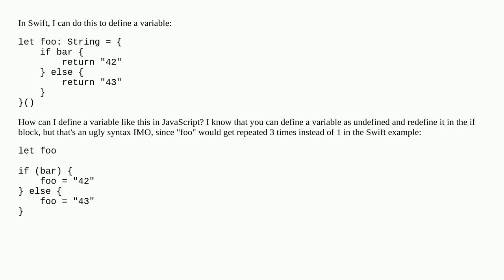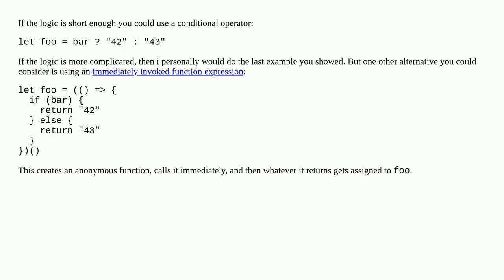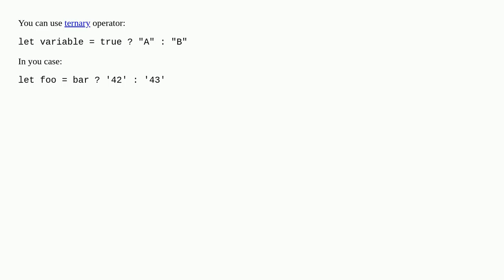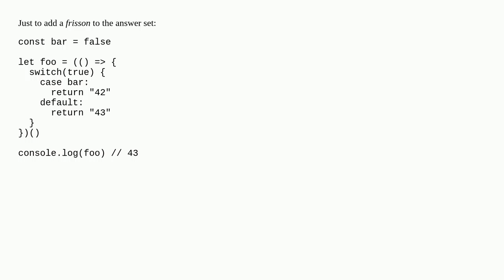Define a variable in JavaScript as a block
A special thanks goes out to the community